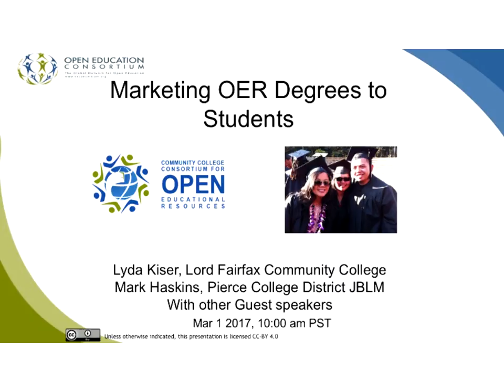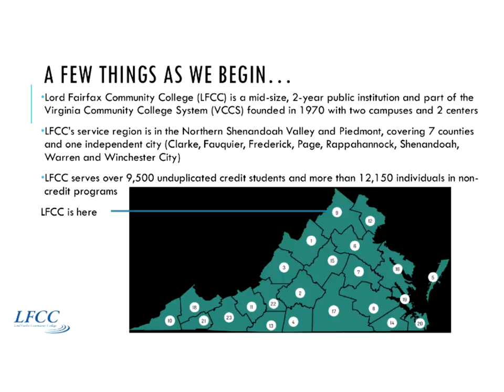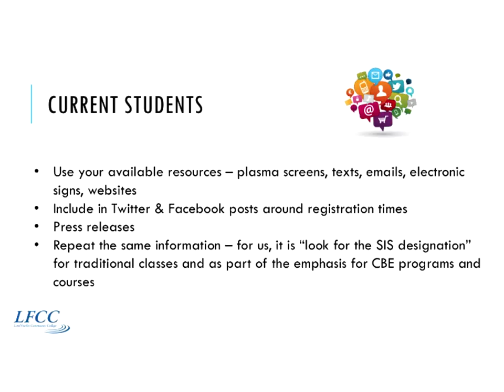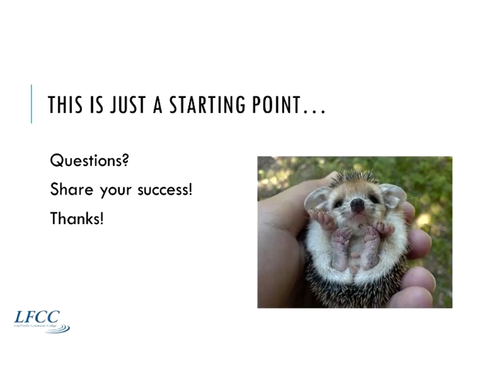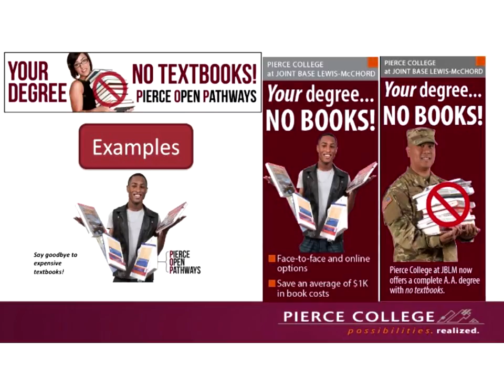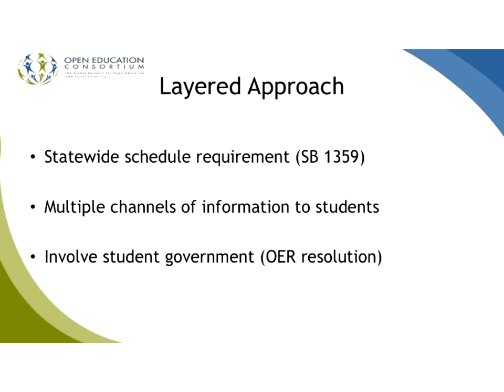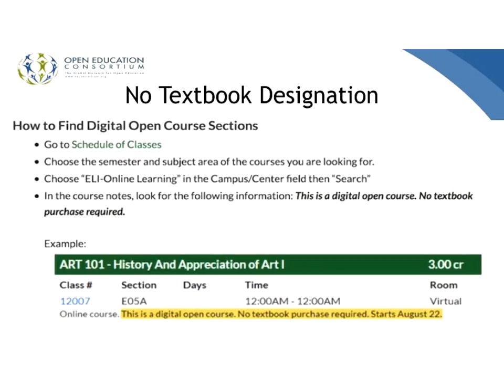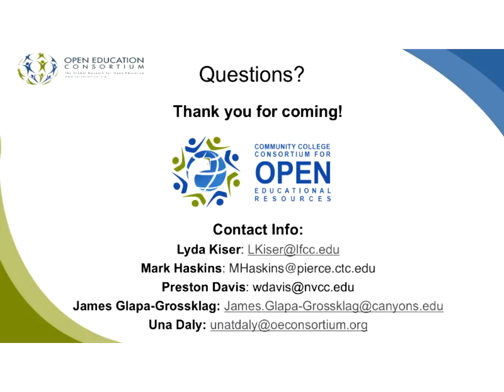CCCOER Webinar: Marketing OER Degrees to Students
OER programs provide an opportunity for students to earn a certificate or associates degree without incurring the cost of textbooks for their courses.  This can dramatically reduce the cost of attendance and has been estimated at 25% or more savings*.  Most OER programs are developed to serve the neediest students who may otherwise have to defer college or take fewer courses due to prohibitive cost. Reaching the students who could most benefit most from enrolling in OER courses can prove to be a challenge in of itself.  We will hear from speakers who have developed successful strategies at their colleges to  create awareness and encourage underrepresented students to enroll in OER degree programs targeted at their academic success.

There will be an opportunity for webinar attendees to ask questions and also share strategies that they are developing at their colleges to market OER programs to their students.

When: Wed, March 1st, 10amPST/1pmEST
Featured Speakers:
Lyda Kiser, Director, Office of Transition Programs and Title IX Coordinator, Lord Fairfax Community College, Virginia

Mark Haskins, Executive Director of Pierce College at JBLM, Washington

James Glapa-Grossklag, Dean at College of the Canyons, California

Preston James, Director of Instruction, Extended Learning Institute, Northern Virginia Community College